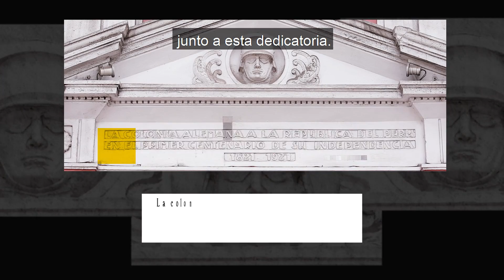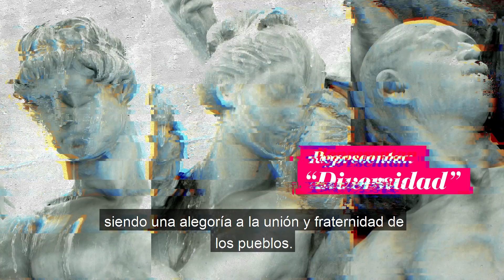Conexiones: Monumentos de Lima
Por los 486 años de la fundación de Lima, y en el año de nuestro BICENTENARIO, te mostramos los monumentos de nuestra capital que brillan llenos de una vibrante historia.

🇵🇪🇵🇪 ¡LIMA ESTÁ DE ANIVERSARIO! 🇵🇪🇵🇪 Por los 486 años de la fundación de Lima, y en el año de nuestro BICENTENARIO, te mostramos los monumentos de nuestra capital que brillan llenos de una vibrante historia que conecta el presente, pasado y futuro.